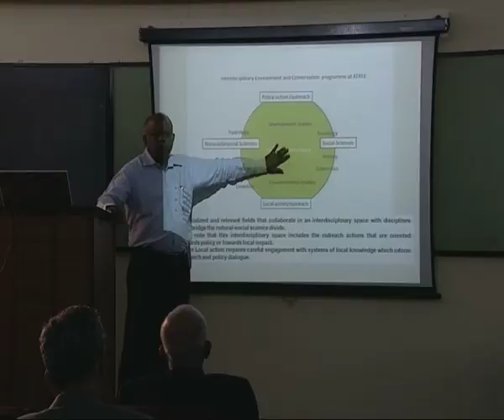Policy Dialogue on Higher Education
Higher education acquires new relevance and visibility at a time when the concept of the knowledge society is put forward as crucial in ensuring the quality of social and economic change in the 21st century. This documentary is about Policy Dialogue on Higher Education organized by the British Council (India) and HEIRA.  These dialogues held across the country aimed at generating a consensus regarding the evidence based policy making.  The challenge of developing and experimenting with different approaches to higher education was also an important focus of the dialogue.